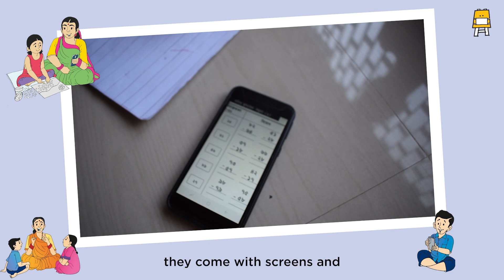Happy International Day of Education 2022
The last two years have been nothing short of a roller-coaster ride for children’s education. It has been challenging for them but has also given rise to new methods and opportunities of learning.

This International Day of Education, let's hear what children think about how the pandemic has transformed their education and their hopes for the future.